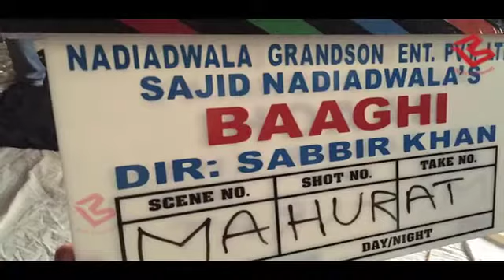बारिश में हुए ‘Baaghi’... Shraddha Kapoor और Ttiger Shroff के बीच ‘LIP LOCK’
Baaghi co-actors Shraddha Kapoor and Tiger Shroff will up the oomph factor in their forthcoming film. The duo, who revealed the first look of each other as a present on their birthdays, will be seen sharing a steamy kiss on screen. Their chemistry is definitely going to be the most talked about thing in the coming days. While Tiger is seen in a black vest, Shraddha is sexy in a transparent white shirt. This is the second kiss under the rain for the actress as we earlier saw somethng similar in Aashiqui 2.